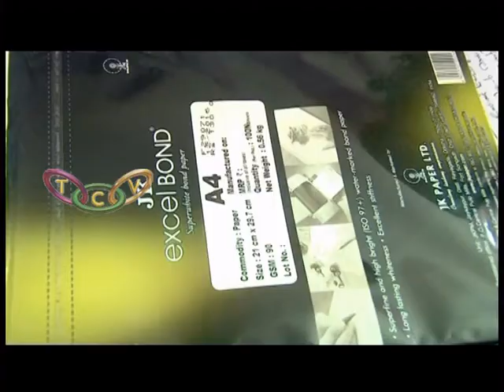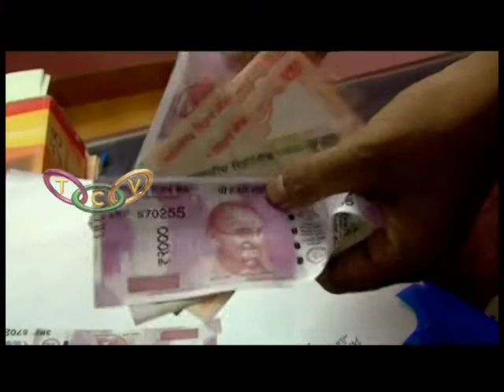82 കേന്ദ്രങ്ങളില്‍ റെയ്ഡ്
ജില്ലയിലെ അനധികൃത ധനകാര്യ പണിമിണപാട് സ്ഥാപനങ്ങള്‍ ഉള്‍പ്പടെ 82 കേന്ദ്രങ്ങളില്‍  ഓപ്പറേഷന്‍ കുബേരേ റെയ്ഡ് നടത്തി.ആറ് പേര്‍ അറസ്റ്റില്‍.